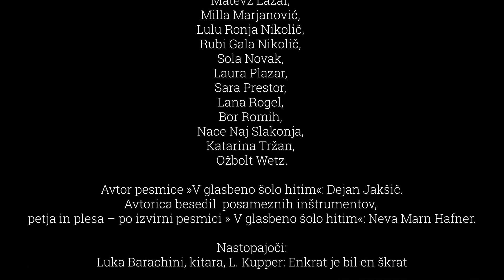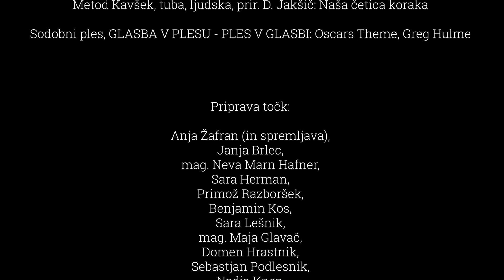Dan odprtih vrat enote Radeče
DAN ODPRTIH VRAT, enota Radeče

Pesmice na melodijo »V glasbeno šolo hitim« so odpeli učenci:
Tija Bervar, Zala Breznikar, Jošt Kavšek, Tara Kožar, Matevž Lazar, Milla Marjanović, Lulu Ronja Nikolič, Rubi Gala Nikolič, Sola Novak, Laura Plazar, Sara Prestor, Lana Rogel, Bor Romih, Nace Naj Slakonja, Katarina Tržan, Ožbolt Wetz.

Avtor pesmice »V glasbeno šolo hitim«: Dejan Jakšič.
Avtorica besedil  posameznih inštrumentov, petja in plesa – po izvirni pesmici » V glasbeno šolo hitim«: Neva Marn Hafner.

Nastopajoči:
Luka Barachini, kitara, L. Kupper: Enkrat je bil en škrat
Anja Starc, citre, ljudska, prir. D. Jakšič: Na planincah
Zarja Gros, kljunasta flavta, ljudska, prir. Dejan Jakšič: Čuk se je oženil
Ela Karlovšek flavta, ljudska, prir. D. Jakšič: Sinička se je usedla
Mojca Stopinšek, saksofon, J. Bitenc, prir. D Jakšič: Kukavica
Matevž Lazar, klarinet, ljudska, prir. D. Jakšič: Abraham 'ma sedem sinov
Luka Keber, tolkala, ljudska, prir. D. Jakšič: Ob bistrem potočku
Petra Lazar, petje, ljudska, prir. D. Jakšič: Barčica po morju plava
Brina Jaklevič, violina, J. Kuhar, prir. D. Jakšič: Jaz imam pa goslice
Tim Vrtačnik, violončelo, M. Voglar, prir. D. Jakšič: Ježek teka, teka
Neja Novak, kontrabas, ljudska, prir. D. Jakšič: Ko si srečen
Gregor Skubic, harmonika, ljudska: Šmentana muha
Sara Kolarič, Nik Strnad, Jaša Knez, diatonična harmonika, ljudska: Venček ljudskih
Klara Kavzer, Tim Krücken, Ema Krücken, Iris Salobir, Sara Salobir, Ema Novak, Monika Novak, klavir, J. Pogačnik: Biba leze, biba gre
Jonas Wetz, trobenta, ljudska, prir. D. Jakšič: Zajček
Jon Kovač Gradič, pozavna, V. Vodopivec, prir. D. Jakšič: Žabe svadbo so imele
Luka Gotar, rog, ljudska, prir. D. Jakšič: Sijaj sijaj sončece
Iza Čot, bariton, ljudska, prir. Dejan Jakšič: Moj očka ima konjička dva
Metod Kavšek, tuba, ljudska, prir. D. Jakšič: Naša četica koraka
Sodobni ples, GLASBA V PLESU - PLES V GLASBI: Oscars Theme, Greg Hulme

Priprava točk: Anja Žafran (in spremljava), Janja Brlec, mag. Neva Marn Hafner, Sara Herman, Primož Razboršek, Benjamin Kos, Sara Lešnik, mag. Maja Glavač, Domen Hrastnik, Sebastjan Podlesnik, Nadja Knez, Boris Razboršek, Brigita Mlakar, Mojca Lukmar, Dejan Jakšič, Nina Mole, Boštjan Župevc, Toni Škaler, Špela Medved (predstava iz leta 2019).

Korepetitorja: Nina Mole, Dejan Jakšič.

Ljudske pesmi  z avtorskimi klavirskimi spremljavami  je za posamezne inštrumente in petje priredil Dejan Jakšič, izbor iz učbenika Zatrobi, avtorja  Marka Razborška  (2016, samozaložba).

Organizacija: Glasbena šola Laško - Radeče,
Odgovorna oseba: Rosana Jakšič, ravnateljica
Snemanje: Studio Viba, Radeče
Radeče, maj 2021